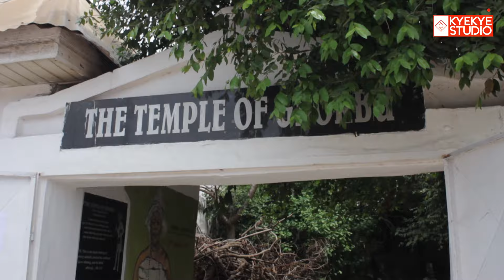OVER 820 YEARS AGO, This Rites Have Been Done. Nungua Jenten Nishwamo Festival 2024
The Name of this Festival is Nungua Kpelejoo(Homowo) Festival 2024, Jenten Nishwamo and it's Celebrated by The Of Nungua also known as The GA people of Ghana.

Video Shot and edited by  @PrinceGotKeys
OUR GADGETS USED
Camera; Cannon 60D
Drone; DJI MINI 2Se
Stabilizer; Zhiyun Wellbill
Computer; Acer Laptop Core i5
Internet; MTN mini WIFI
Microphones; DJI